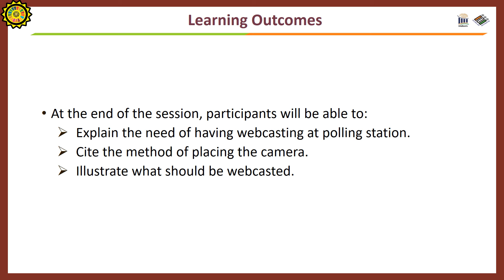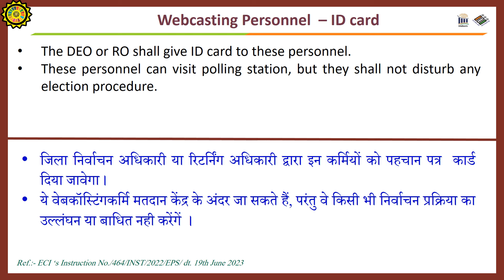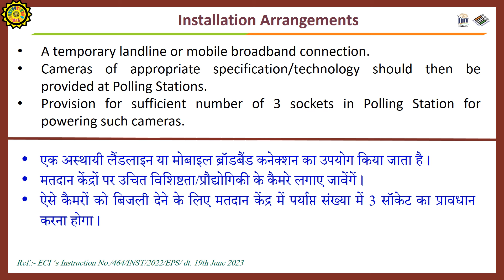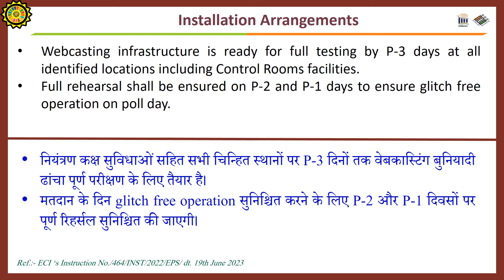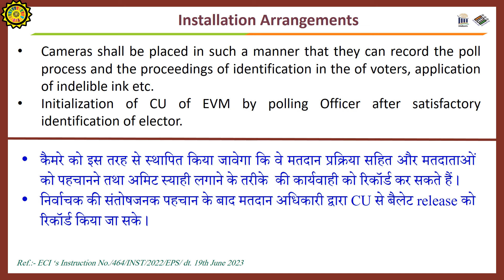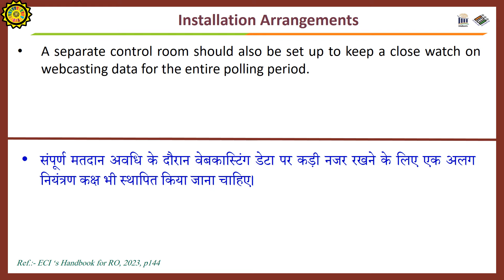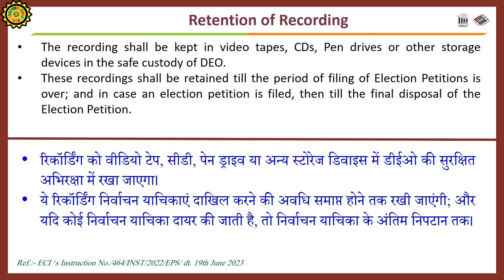मतदान केंद्र पर वेबकास्टिंग / Webcasting at Polling Station